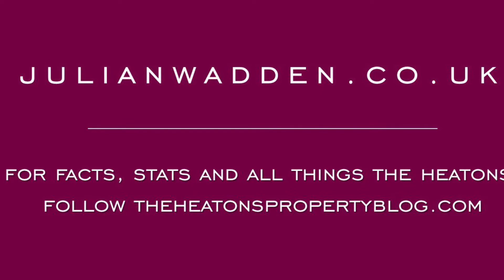Virtual Tour, Bankhall Road, Heaton Moor